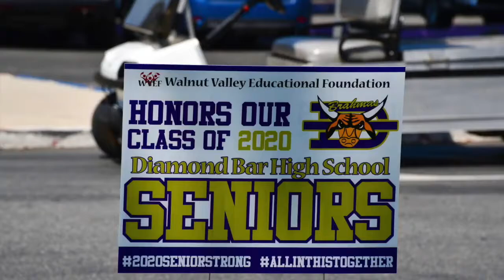Cap & Gown Distribution 2020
Saturday, May 9, our Class of 2020 drove up to campus during scheduled appointments. They had the opportunity to pick up their caps and gowns, have their photos taken, participate in a recorded Brahma spell out and buy senior gear. Many parents took this opportunity to take the first photos of their soon-to-be graduates in their caps and gowns.